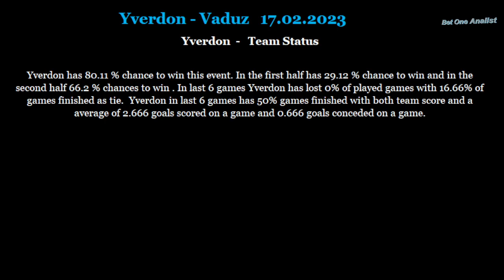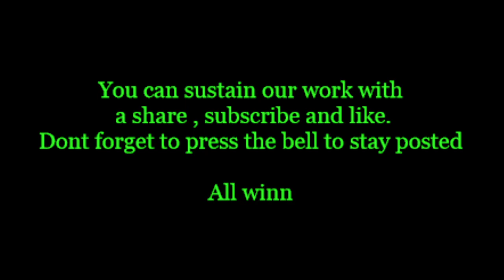Yverdon-Vaduz 17 02 2023 betting tips and analis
Betting tips and analis for Yverdon-Vaduz 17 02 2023
Beting tips,betting analis,betting tips and analis for